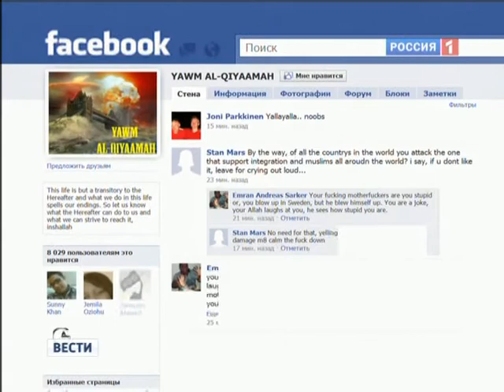12 13 10 terakt stokgolm rutv